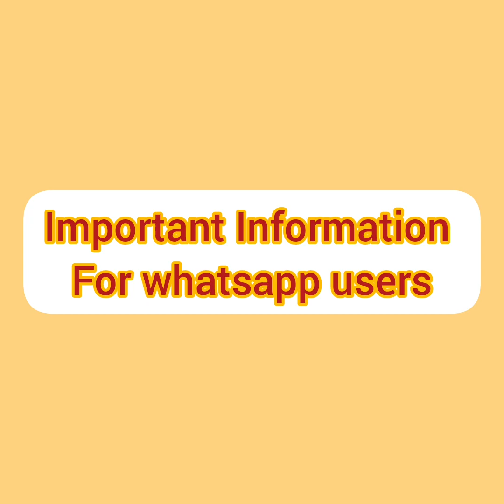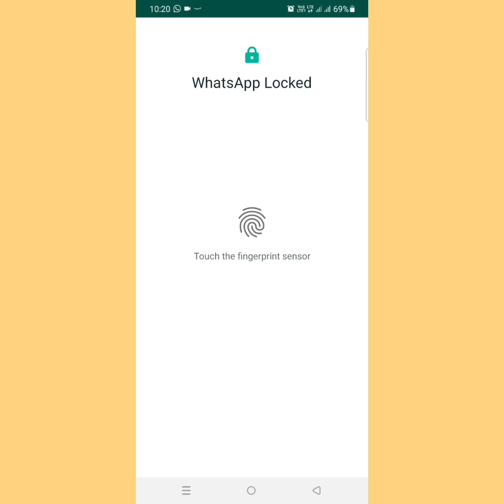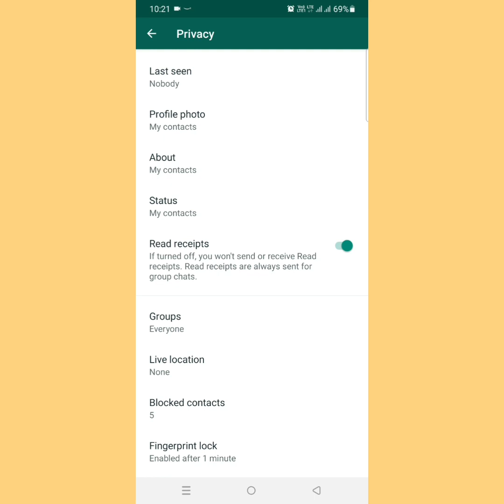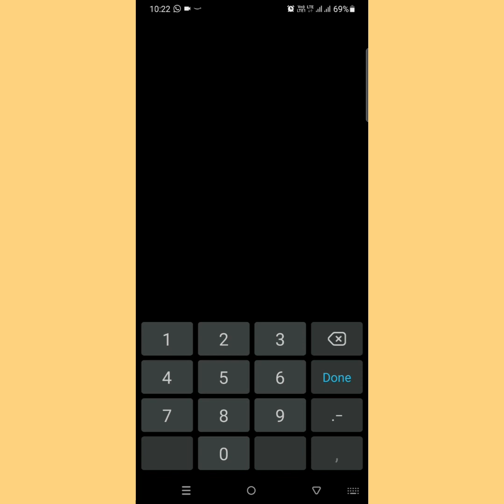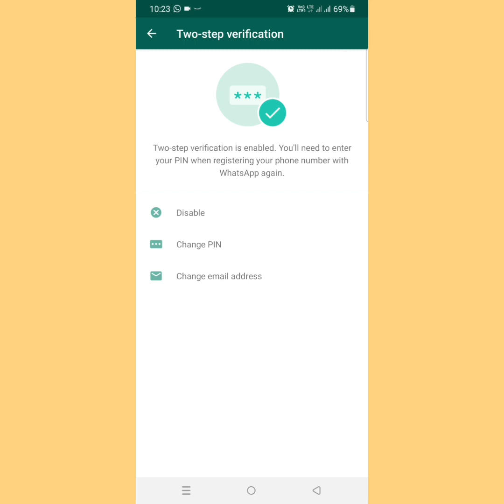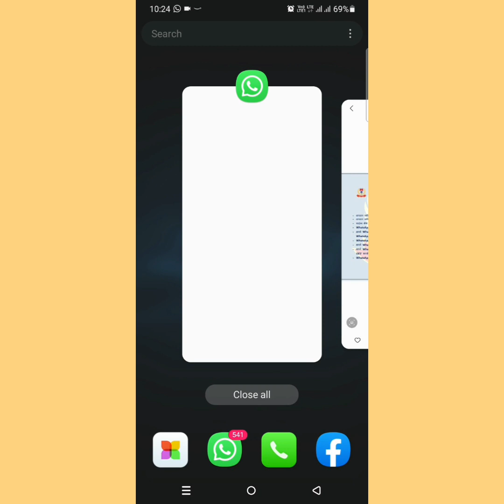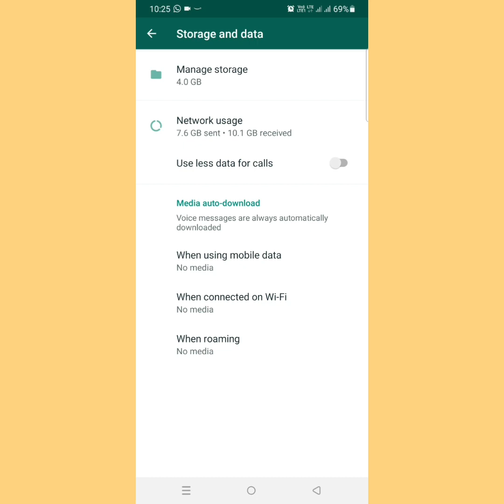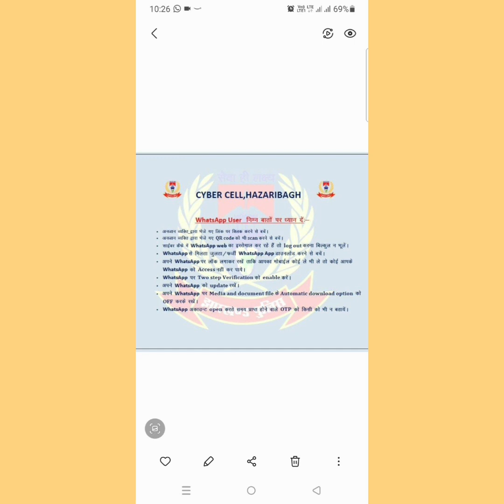Cyber Tips for whatsapp users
Important Information for whatsapp users